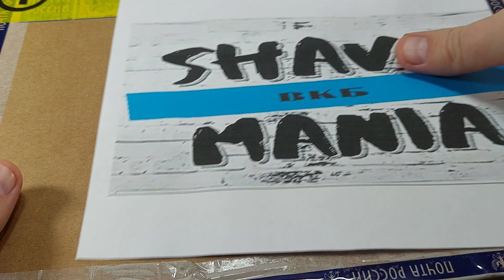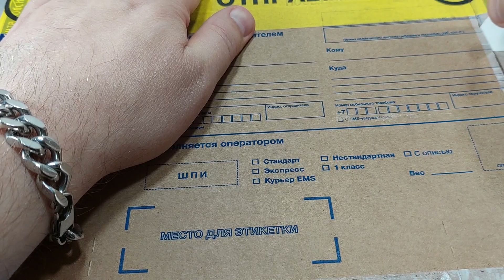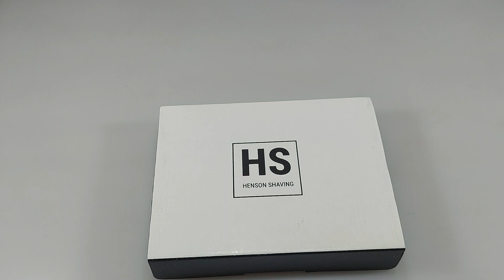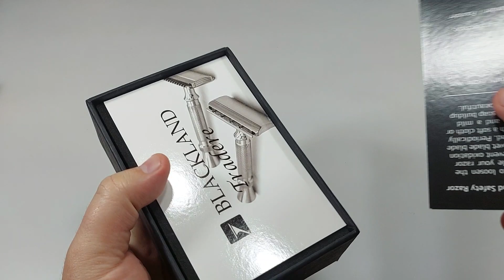БРИТЬЁ, СЮРПРИЗЫ, ШОК, РАСПАКОВКА, БРИТЬЕ